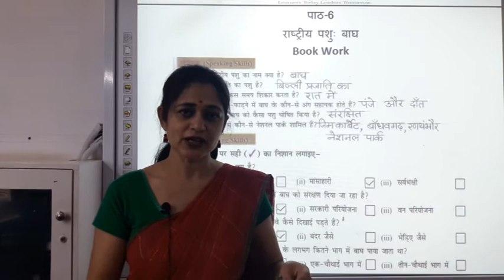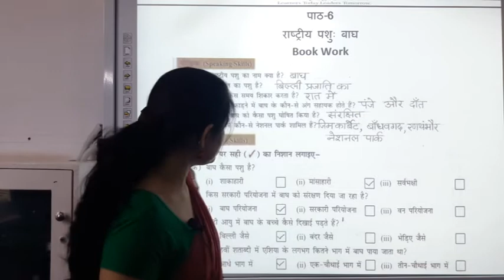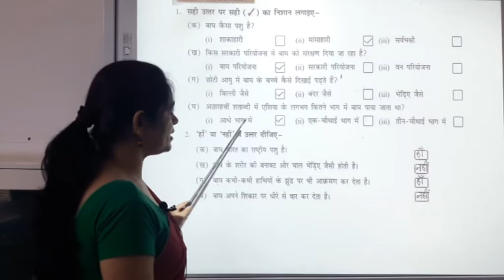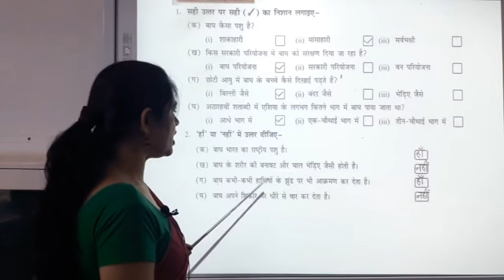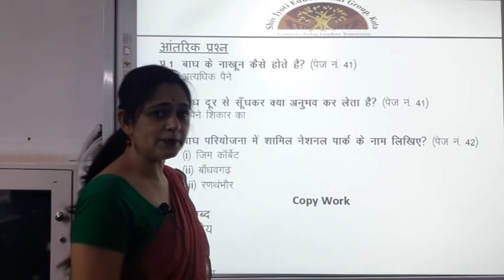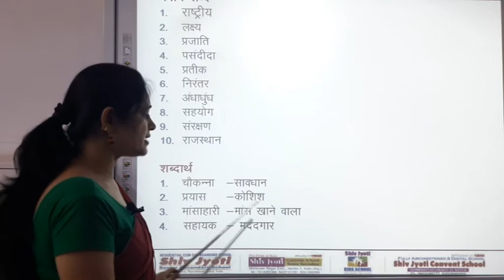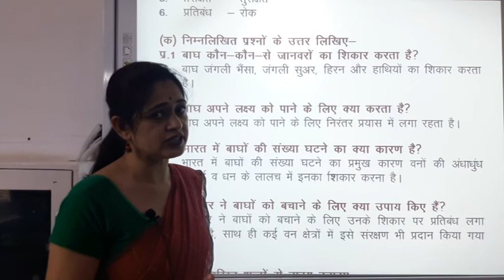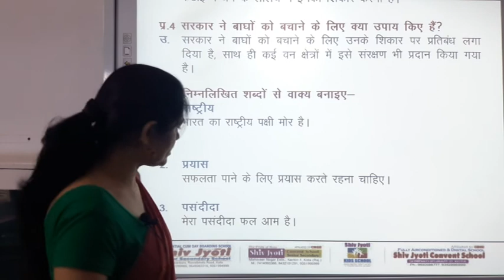Class 5 Hindi Text Ch 6